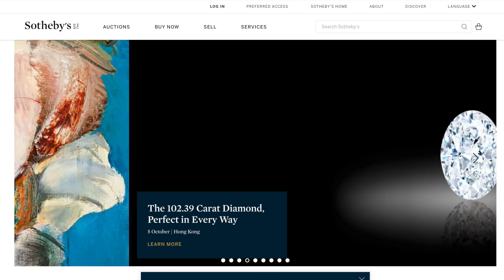Arts PKG - Juio Cesar Garcia presents Artist Portrait - Klaus Enrique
Profile piece featuring Mexican-American artist who explores politics in his work.